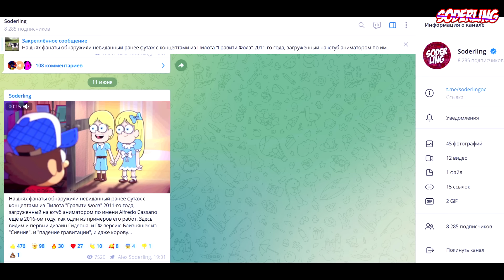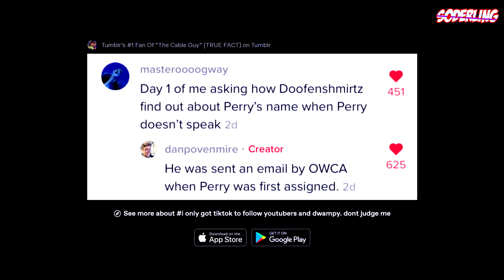Как Перри Утконос стал Агентом? - "Финес и Ферб"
Если ссылка на открывается, отключите AdBlock

Сегодня я расскажу вам, как Перри Утконос из мультфильма Диснея под названием "Финес и Ферб" стал Агентом Организация О.Б.К.А. Какова была жизнь Агента Пи до его Встречи с Фуфелшмерцом? И почему все агенты в этой анимации от канала Disney - это животные?